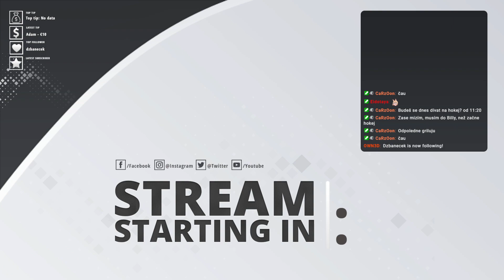Starship Troopers: Extermination